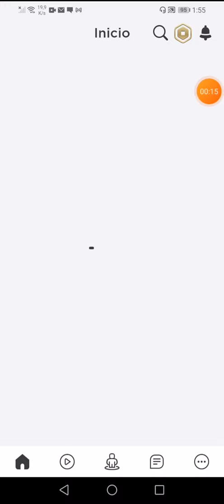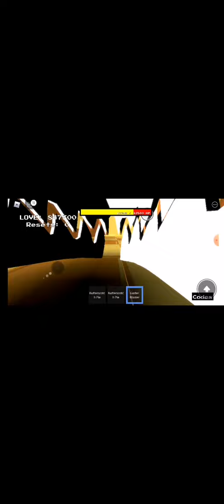iam jaziel Orozco montes de la otra semana y la máquina delbtienpo que me pasa el día de la otra